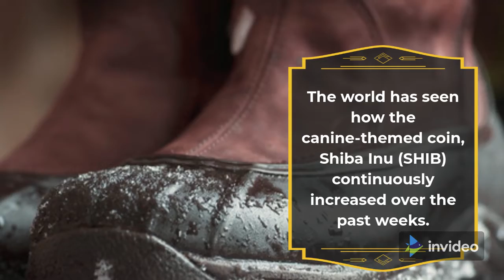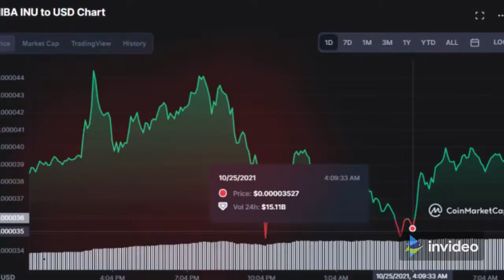elon musk crypto investment about shiba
The non-stop surge of the canine-themed SHIB halted when Elon Musk revealed he owns none of the coins.
SHIB already surged past its ATH but after this shocking reveal, SHIB plummeted down to 20%.
The Twitter crypto community has varied reactions on the matter.
The world has seen how the canine-themed coin, Shiba Inu (SHIB) continuously increased over the past weeks. However, this took to a sudden halt when a Twitter user, (@ShibaInuHodler), bravely asked the Tesla founder, Elon Musk, if he owns SHIB or not. Much to the Twitter crypto community’s surprise, Musk replied “NONE” — which sparked interesting conversations in the space.

The user, @ShibaInuHodler then suggested Musk to invest in SHIB — perhaps to save his face and cover up the unexpected answer from him. Of course, the Twitter crypto space has varied reactions on the matter. Some even criticized the @ShibaInuHodler for even thinking of engaging Musk in this.

Furthermore, two hours after this heated conversation, SHIB plummeted to 20%. The retracement came just after SHIB surged its previous ATH, $0.000044 on Oct. 24.
shiba
Looking at SHIB’s graph above, one can see its stable growth. The coin quickly rose in ranking — now, it is at the 13th spot in CoinMarketCap.

However, as also seen in the graph, SHIB must have a strong community as it quickly recovered from the sudden dip. Knowing this, traders could conclude that with Elon Musk or not, SHIB shows a promising future ahead of it.

At the time of writing, Shiba Inu (SHIB) trades at $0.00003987, with a 171.35% 24H volume increase, according to CoinMarketCap.

Hello crypto traders this is instant crypto news
i am here to get your profits on the next level by the instan cryptoc news
instant news help you to make much profit
timely uptade you to buy and sell your crypotcurrency
by the help of the instant crypot news you able make decision where to buy sell hold and many more
in tradeing its very important to you know the current cryptocurrency news
the main points in the video
1) current cryptocurrency
2)cryptocurrency news
3) instant crypto news
4)coin news
5)crypto news online